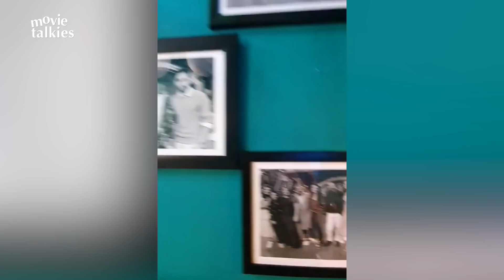Krushna Abhishek & Archana Puran Singh Get SANITIZED Before Shooting For The Kapil Sharma Show